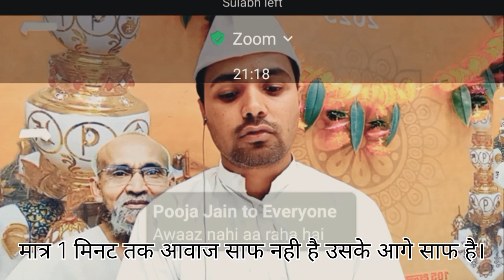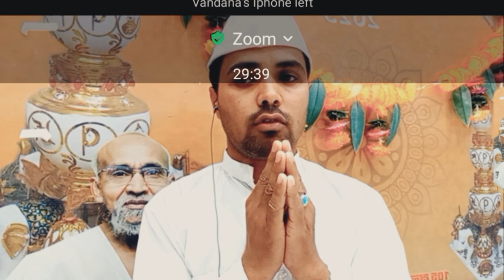सिद्धांतप्रवेशिका भाग - 2 खंड - ब पाठ - 4 | चौका शुध्दि | सोला किसे कहते हैं